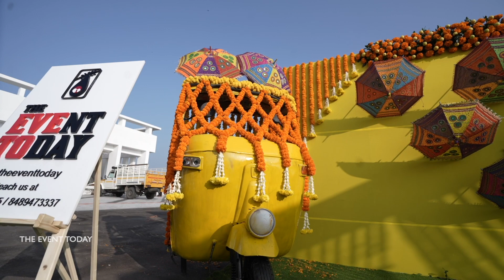Marigold Magic | Haldi decor | Wedding decoration | Event planners in Coimbatore | The Event Today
"Step into a world of vibrant hues and joyous celebrations with our 'Marigold Magic' Haldi decor. The rich golden shades of marigold flowers symbolize prosperity, happiness, and new beginnings, creating a mesmerizing backdrop for this auspicious ceremony. As the fragrance of fresh marigolds fills the air, it brings with it a sense of warmth and tradition, making every moment more special. The intricate arrangements, combined with the natural beauty of these flowers, weave a tapestry of love and festivity. Let the magic of marigolds transform your Haldi ceremony into an unforgettable celebration of color and culture."